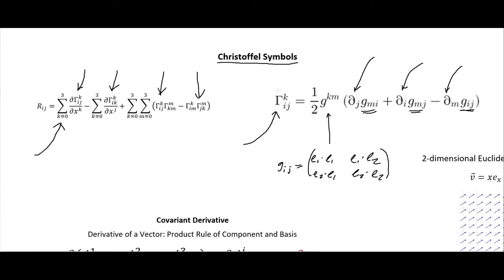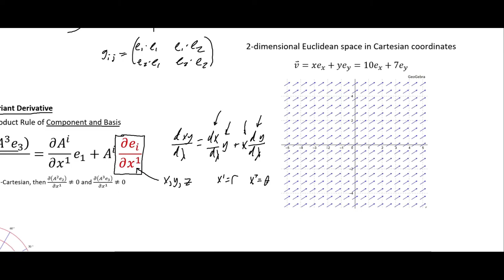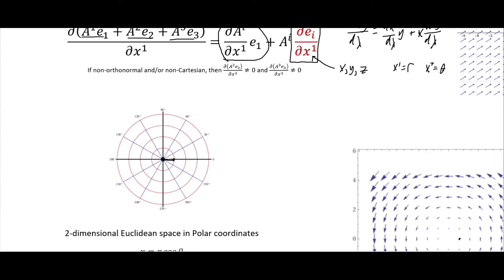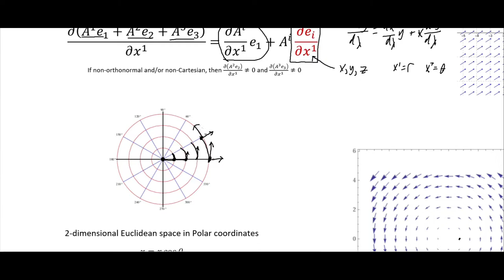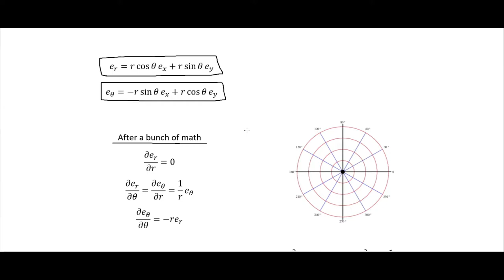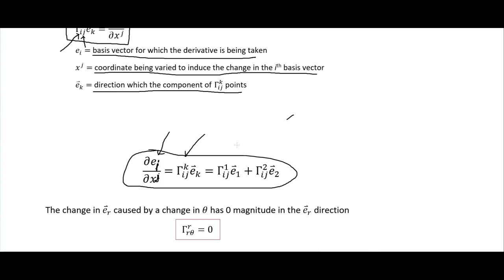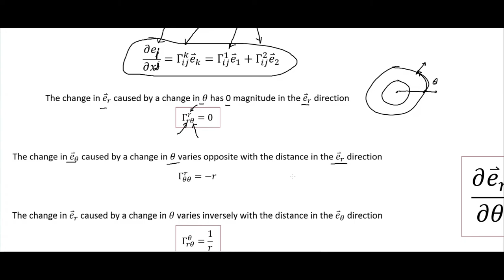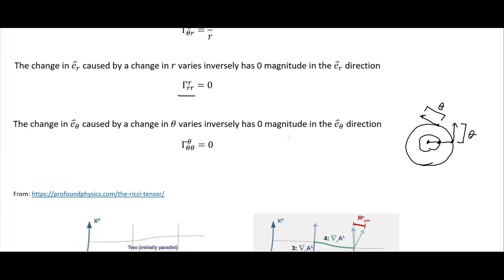What are the Christoffel Symbols? | Tensor Intuition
The Christoffel symbols come from taking the covariant derivative of a vector and using the product rule. Christoffel symbols indicate how much the basis vectors change from a coordinate change. This is important in curved space where the basis vectors will change from point to point.

Other places you can find content from me:

Amazon - Author Profile

Incarnate: Existence
Incarnate: Essence
Incarnate: Schism

Other Resources

Books
*A Student’s Guide to Vectors and Tensors* by Daniel A. Fleisch
*Spacetime and Geometry: An Introduction to General Relativity* by Sean M. Carroll